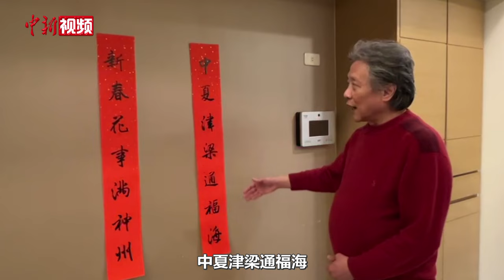怎么把猫写进龙年春联？台湾作家张大春来分享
台湾作家张大春爱好书法，每年春节前都要写数百幅春联送给好友。今年是龙年，养了两只猫的他第一次将“猫”写入春联，分享爱猫的心情。